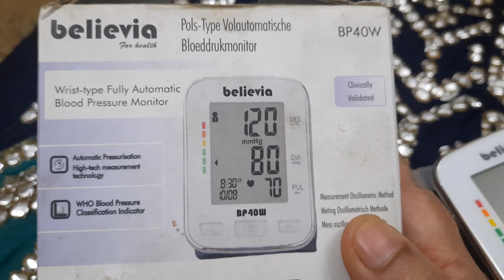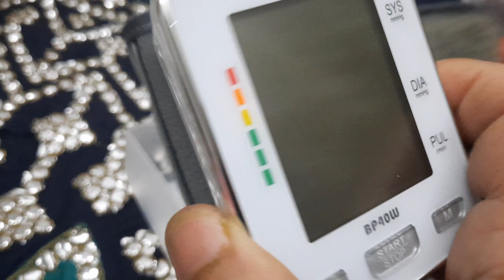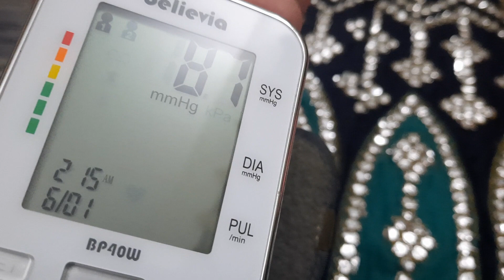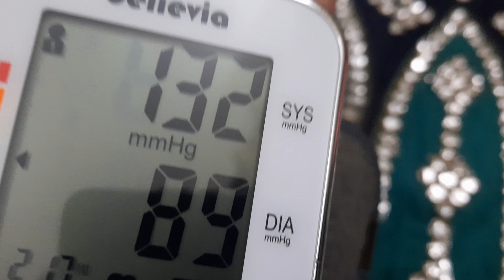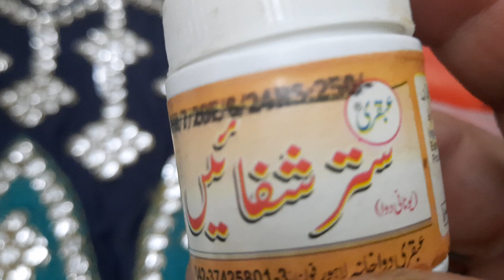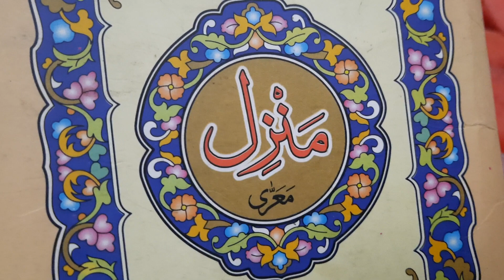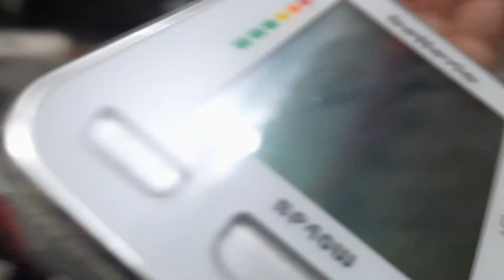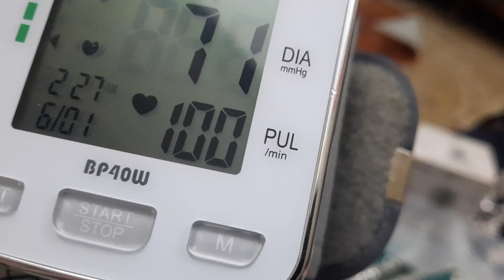Blood pressure ka asan ilaj .